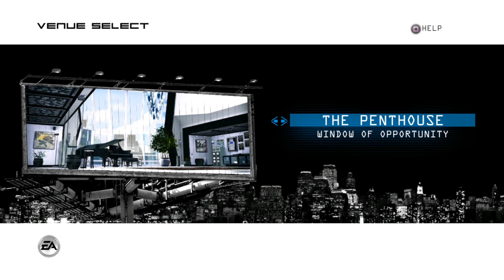Def Jam Icon Sean Paul VS Kano | 4K | PC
Def Jam: Icon ist ein Kampf-Videospiel, das dritte in der von Def Jam lizenzierten Hip-Hop-Videospielserie von Electronic Arts. Das Spiel wurde von EA Chicago entwickelt, dem ersten Def Jam-Spiel, das nicht von AKI Corporation entwickelt wurde

Datum der Erstveröffentlichung: 6. März 2007
Serie: Def Jam series
Designer: Electronic Arts
Herausgeber: Electronic Arts
Entwickler: NuFX, Electronic Arts
Plattformen: Xbox 360, PlayStation 3
Genres: Kampfspiel, Musikspiel

Hardware

GPU - NVIDIA GeForce RTX 2080 Super OC

Grüße euch Freunde PlaySkillTv am Start  Viel Spaß^^